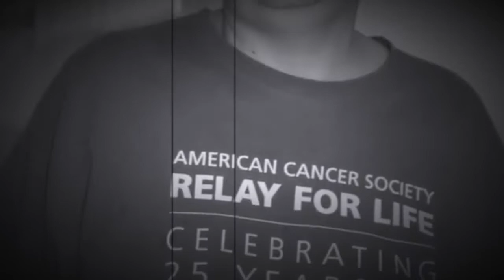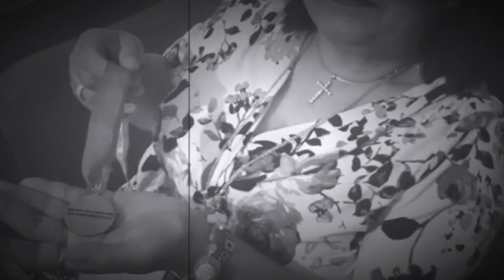THANK YOU MAMA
I love you so much and how I wish I can still run to you and feel your tight hugs whenever I am feeling down and in pain. Don't worry my queen, I will be okay. I am so thankful for every moment and time I had with you. You are the best